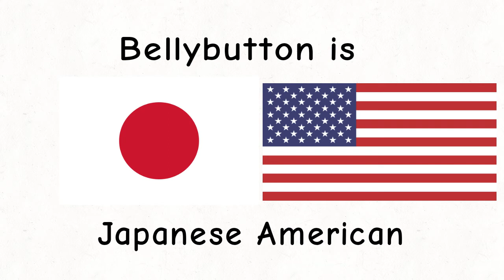Doodle Toons Headcanon: Nationalities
FlipaClip - Doodle Toons Headcanon: Nationalities

you can draw any costume you want for them